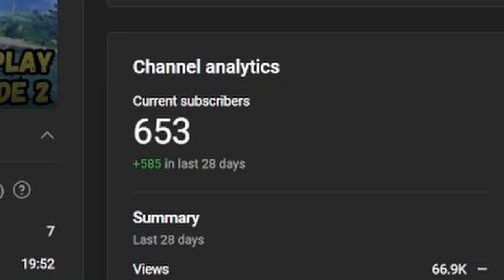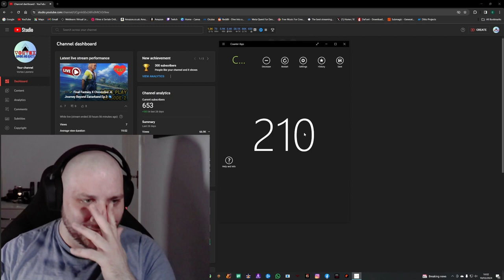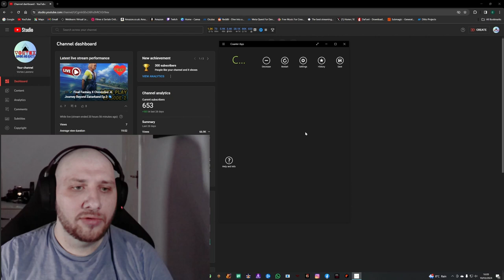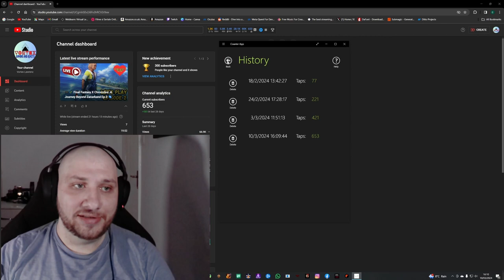Thank You Challenge: 653 Cheers for Every Subscriber! 🙏💖 | Vortex Lawrenz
Welcome back to the most heartwarming series on the channel, where gratitude takes center stage! 🌟 This week, I'm taking the "Thank You Challenge" to an unprecedented level by saying THANK YOU 653 times, dedicating each one to every amazing subscriber who has joined our journey. 🎉 It's a marathon of appreciation, and every single thank you is a token of my immense gratitude for your support. 🙏💕 Dive into this episode to witness the power of gratitude and see if I can make it through all 653 thank yous without getting too overwhelmed! 😄 Don't forget to hit that subscribe button if you haven't already, to not only boost the thank you count for the next challenge but also to stay tuned for more gaming, reactions, and heartwarming challenges. Let's spread positivity and gratitude together! 🌈✨